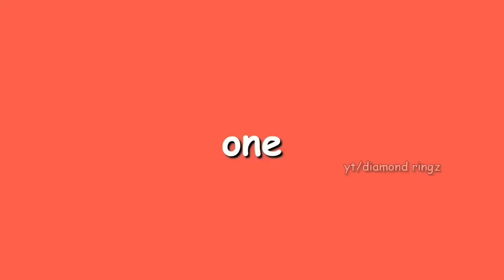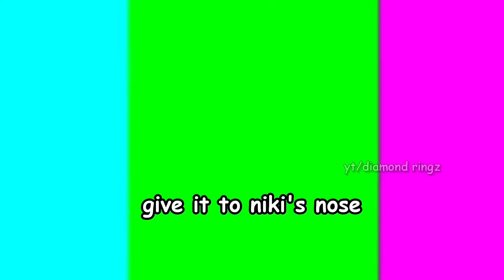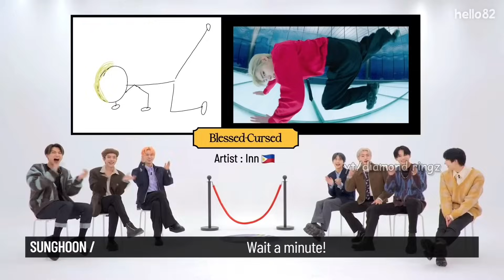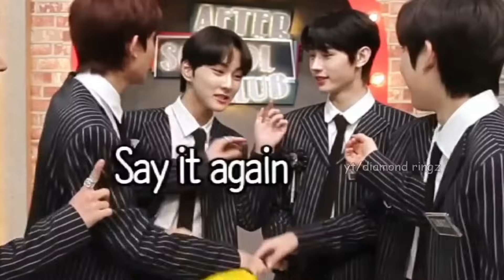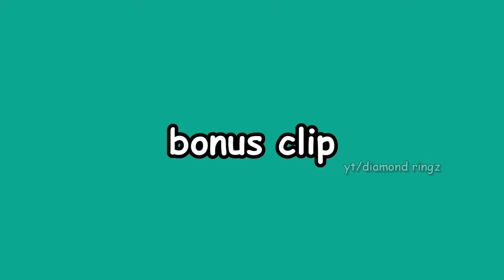enhypen is the funniest group i found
heechoked.

heeseung, jay, jake, sunghoon, sunoo, jungwon, niki, enhypen, enhypenfunny, enhypencrack, enhypenchaotic, iland